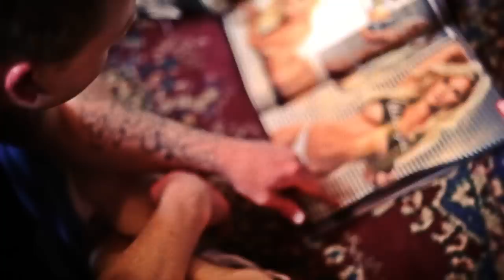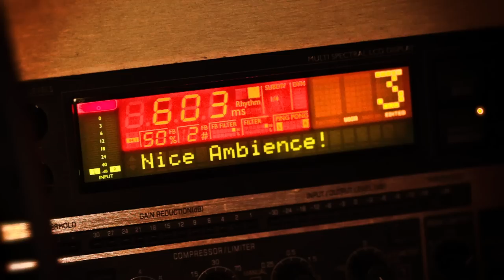Archives | Young Love (Studio Diary)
Archives hits the studio with Luke Day at Track Seven Studios to record their debut EP "Young Love".

"City Lights"
From the EP 'Young Love'.